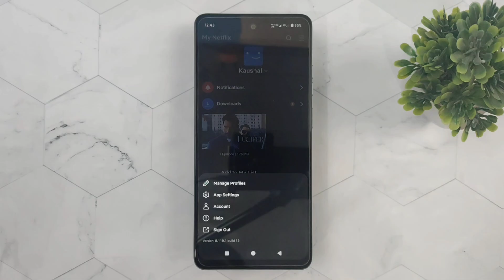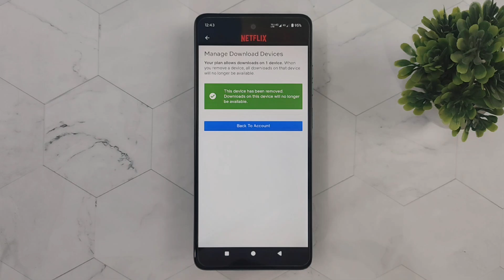downloads on too many devices netflix error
This video is about how to solve the problem of netflix downloads on too many devices netflix not downloading problem